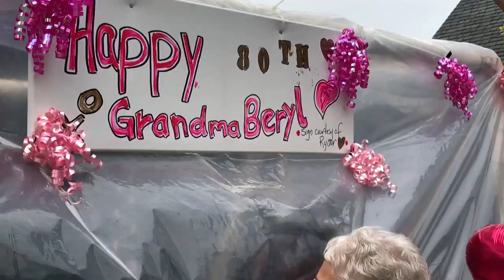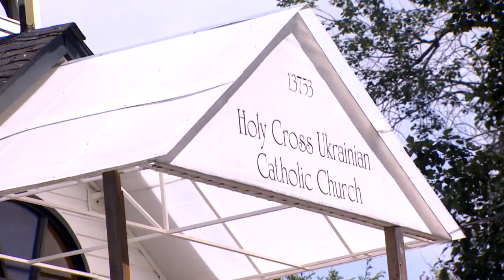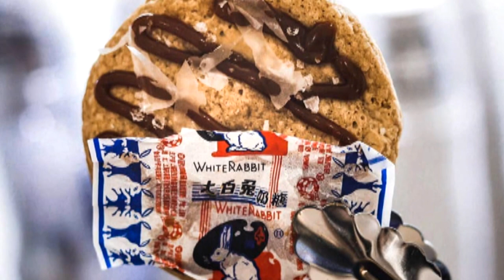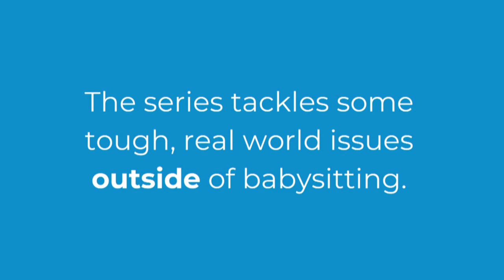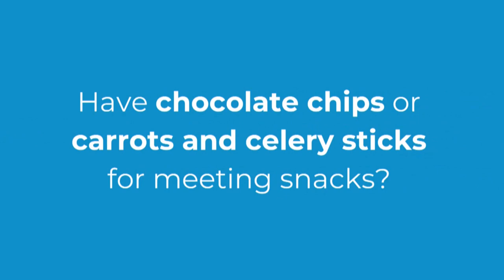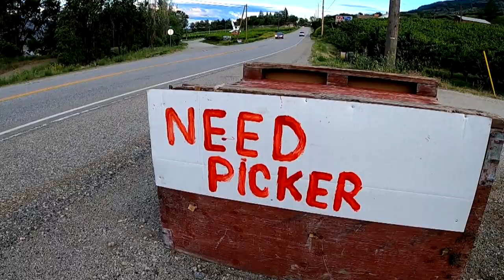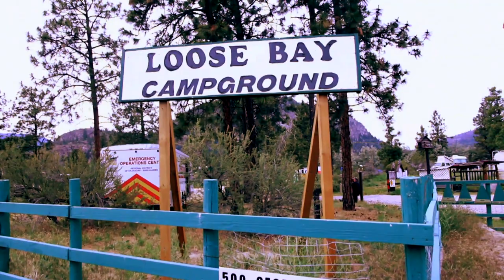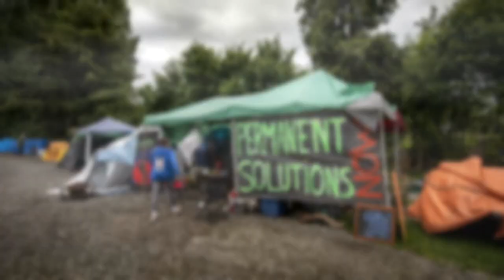Local pastries & making comedy more diverse | Our Vancouver Full Show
A local pastry chef is realizing his life’s dream of opening his unique café in Chinatown where he grew up, and free online comedy classes aimed at making the industry more diverse are just some of the things happening in Our Vancouver.